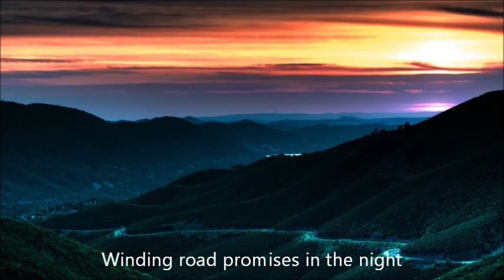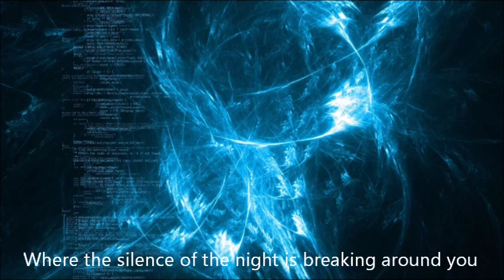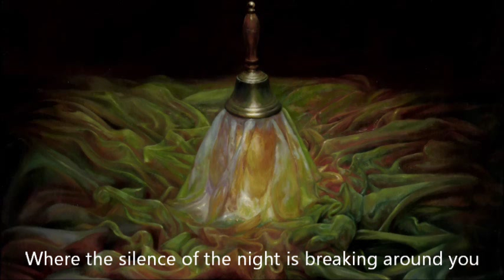Dozy - Kronkelpad Beloftes (Winding Road Promises, subtitled)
"Kronkelpad Beloftes" (Winding Road Promises) was written by Stef Kruger and sung by many.  Here is Dozi's version of that amazing song as it appeared on his 2001 album, "Op Aanvraag" (By Request).  This album has been out of print for a while, but fortunately is now available for download at the Rhythm Music Store.  It is well worth the investment.

Dozi (Henk Opperman) is a South African artist originally from Hluhluwe in Kwazulu/Natal. During his student years he had to work at night and sleep during the day, which led to his pseudonym "Dozi".

A new video where Stef Kruger is singing the song himself has also recently been uploaded to YouTube.

The way I see it, he could be singing from the perspective of a sojourner -- always the outsider, never really at ease in society, or there is a much simpler explanation. I'll go with the simpler interpretation.

I think the song is about a lost love, and the effects it has on the singer. Some indications:

1. The "Winding road promises" are her promises to him, i.e. she was not straight (truthful); "in the night" is a reference to his emotional darkness and loneliness.
2. The shadows of the candle is "mimic" -- i.e. emulating his inner feelings (turmoil)
3. The joyful song "somewhere in the dark" contrasts someone else's joy with his pain

The refrain focuses on the sounds of the night, basically "breaking" around him, keeping him awake; or rather it sounds like noise to him because he does not share other people's joy.

In the second verse he compares the "normal" activities of people (traveling cars and laughing) with his confusion (the moth on the window), and with those (his woman) who walk away while refusing to talk to him.

Then he repeats the refrain several times, in the end with increasing urgency. Pretty much he is accenting his melancholy, saying that his whole life is falling apart.

This is my interpretation, which is reflected in the pictures I used in the video. Of course, he never explains himself, so I could be wrong :)